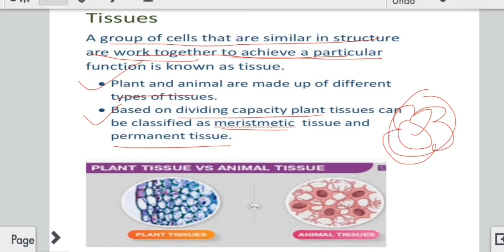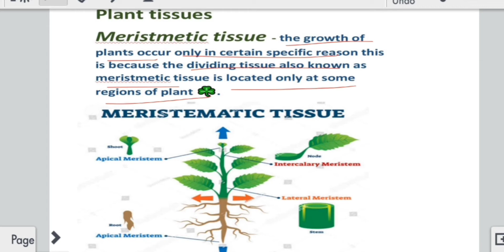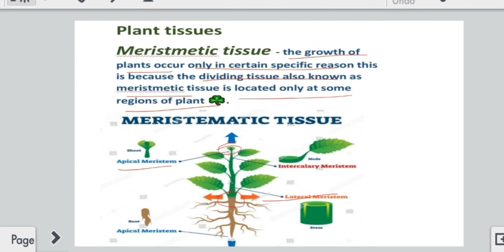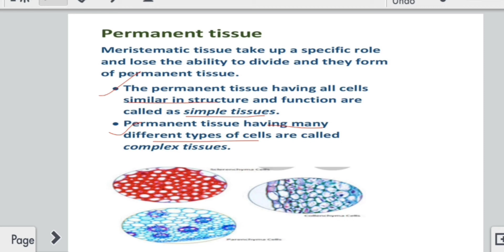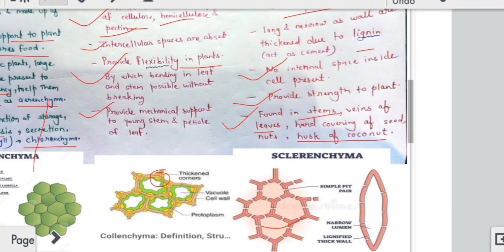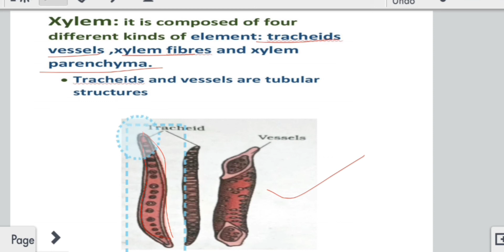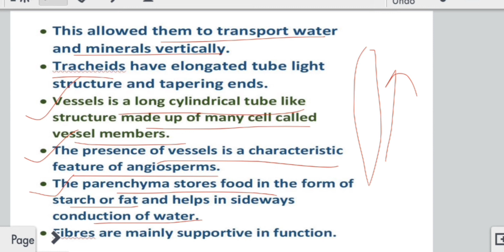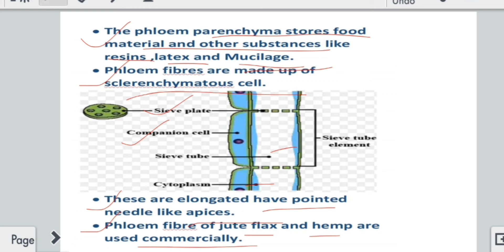Class - 9 Tissues